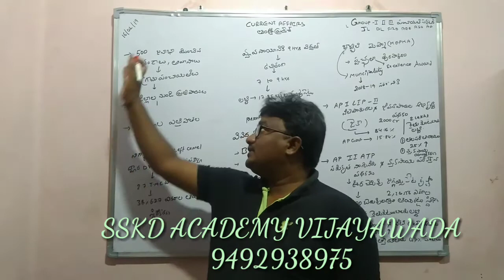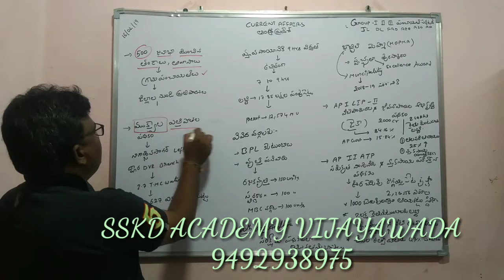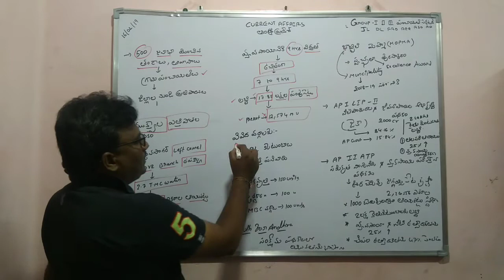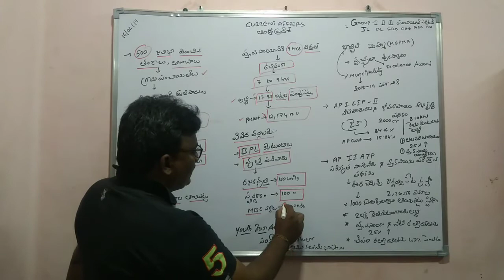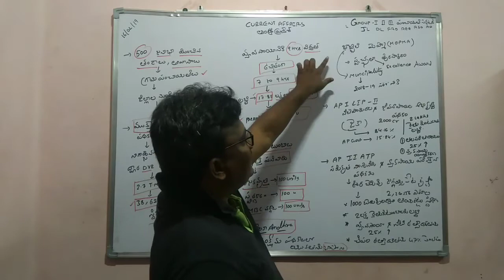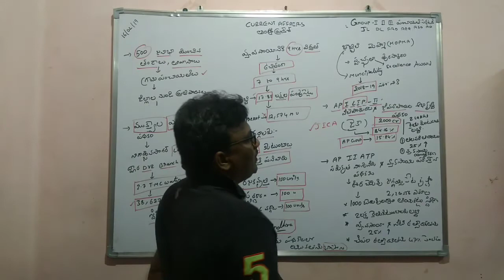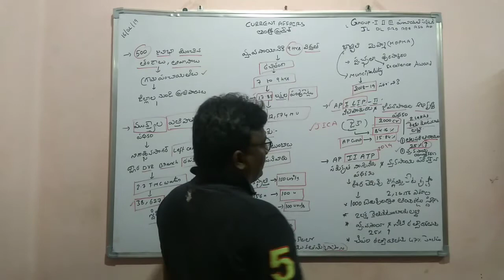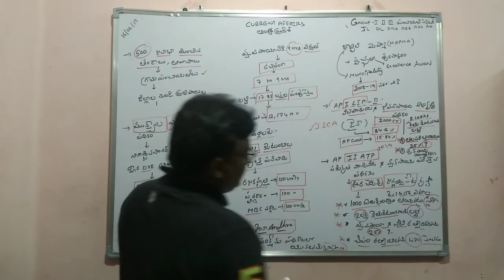Current affairs ఆంధ్రప్రదేశ్ 16/02/19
APPSC || GROUP 1 || GROUP 2 || GROUP 3 ||
|| PANCHYAT SECRETARY || JL || DL || FRO || || ASO ||  AD || DAO || AEE ||